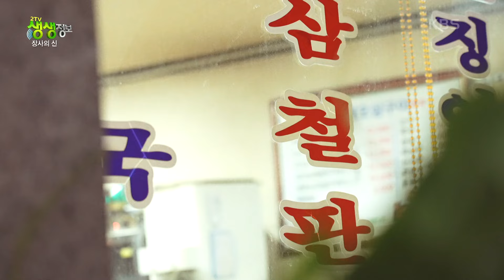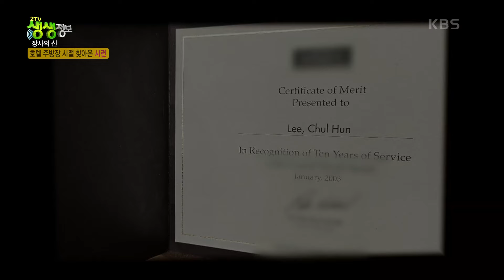장사의 신 : 30년 전통, 오삼불고기 [2TV 생생정보] | KBS 240925 방송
장사의 신 : 30년 전통, 오삼불고기